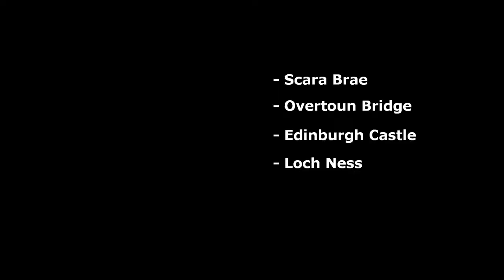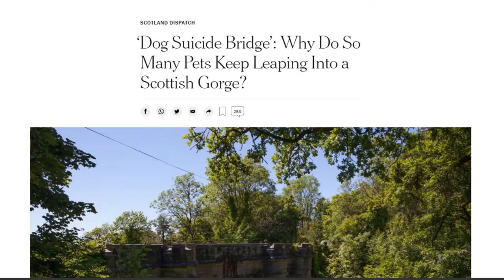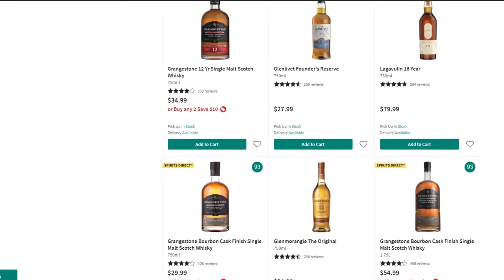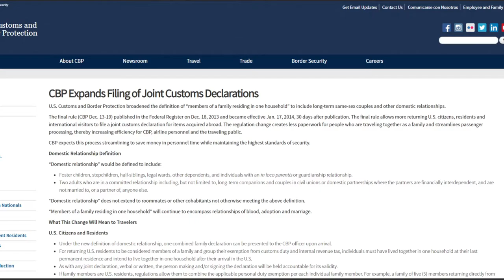Planning a Scotland Trip: 5 Do's and 5 Dont's